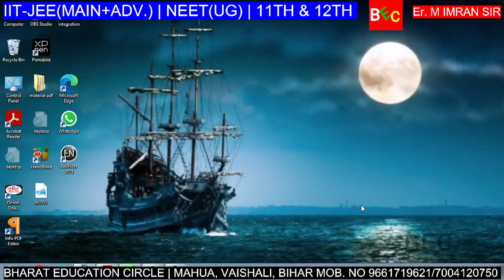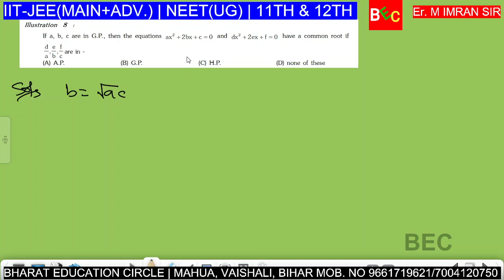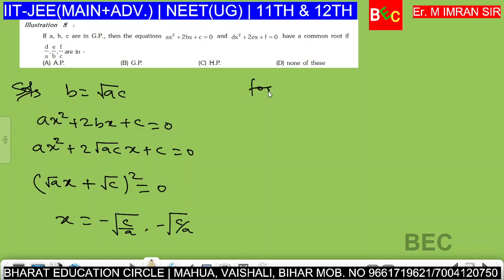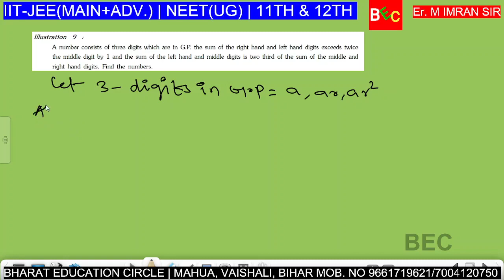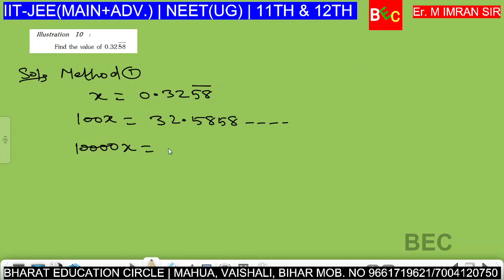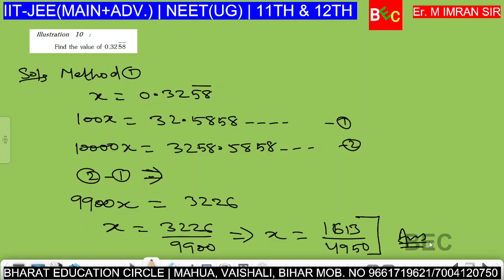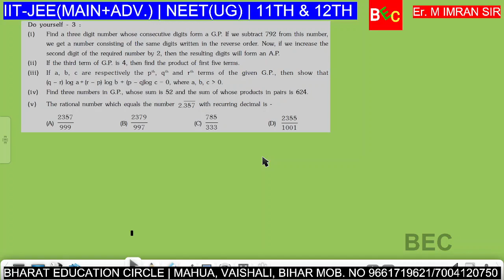SEQUENCE AND SERIES PART-4 QUESTION BASED ON GP/Er. M. IMRAN SIR